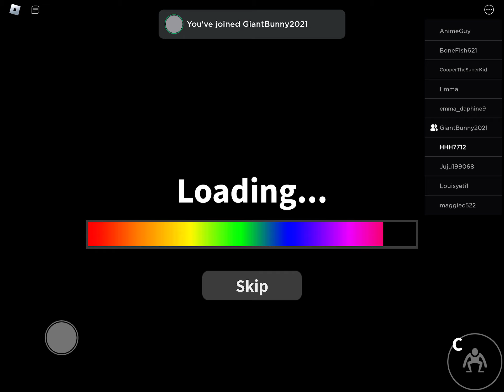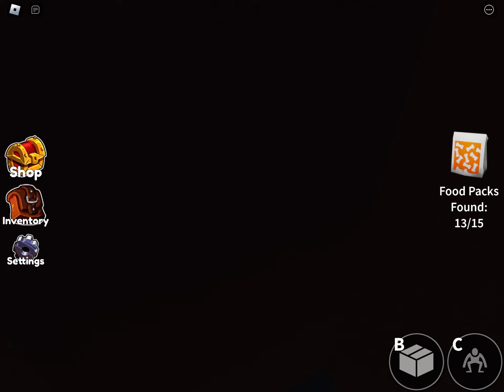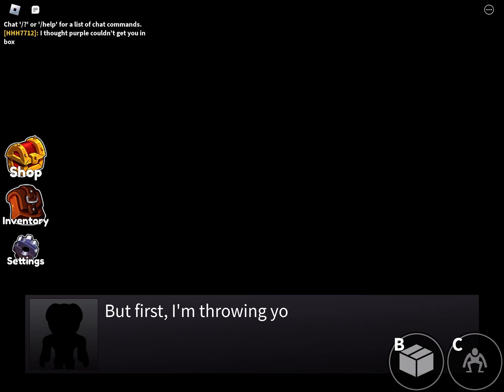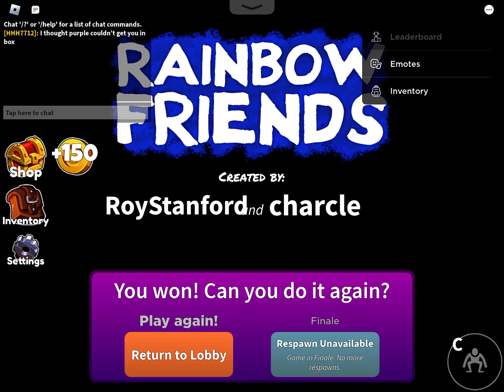Rainbow friends chapter 1 full gameplay